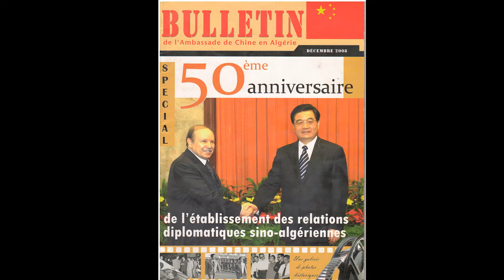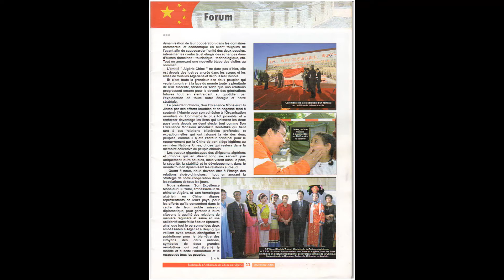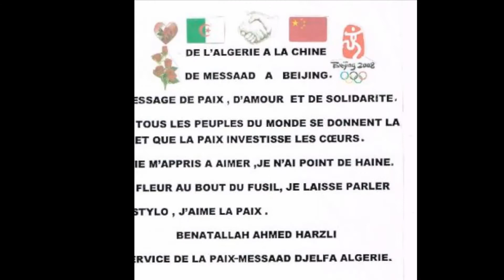الرحالة العالمي بن عطاء الله أحمد الحرزلي المسعدي الجزائري من مسعد الى بكين